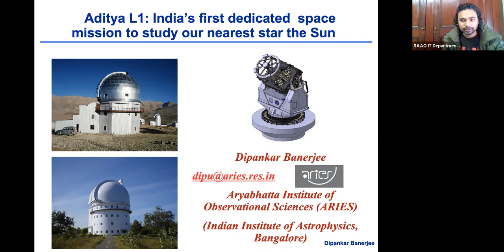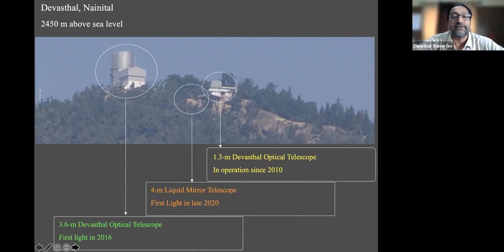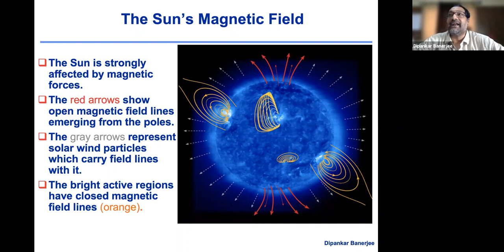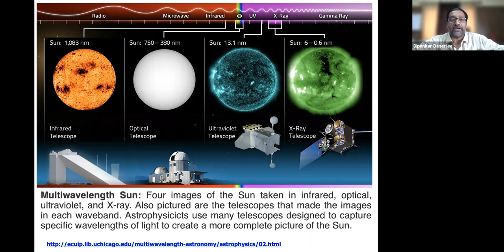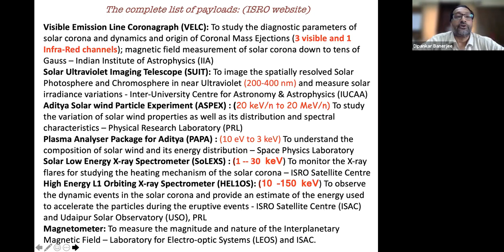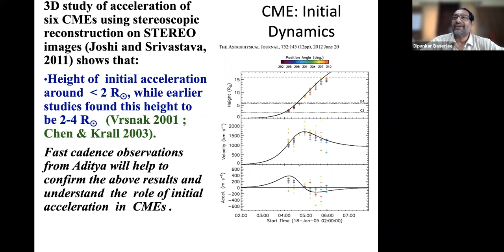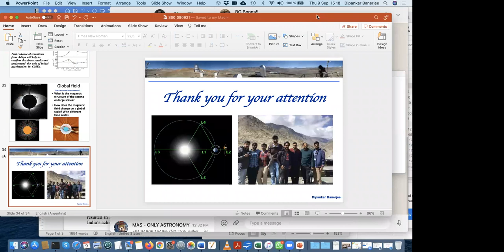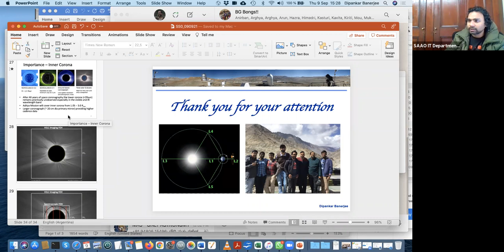SAAO Colloquium 09September2021 - The Aditya L1 : India's first dedicated space mission to study Sun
Prof. Depankar Banerjee (The Director, ARIES, Nainital, India) discussing about recent updates about the observing facilities at ARIES and Devathal. He also provides a fantastic update about India's first space based mission to L1 to study our nearest star, the Sun. Please watch entire video for nice images of observing facilities owned & run by ARIES.